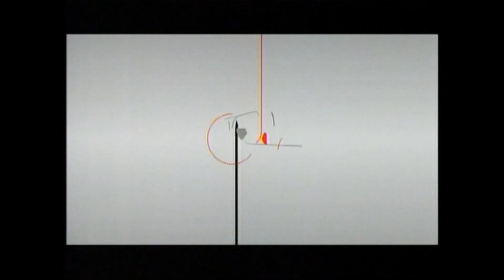狼と香辛料 第1巻「旦那、なかなかだね」編 CM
ほろろん